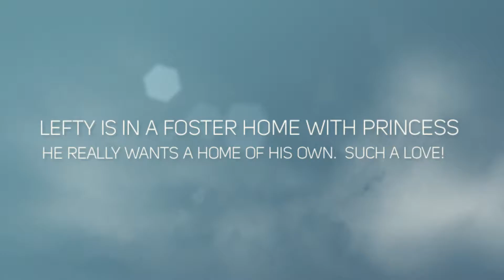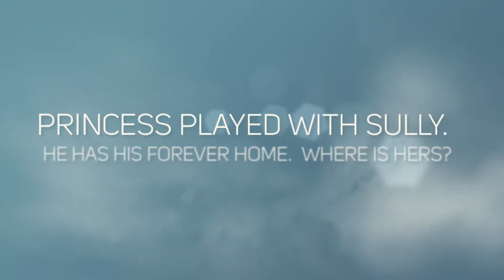AUG 21 2016 LEFTY PRINCESS NEED FOREVER HOMES 1080p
Lefty and Princess, Princess and Lefty. Two great, amazing dogs who are waiting in a fabulous foster home in central New Jersey. Rescue Ridge stepped up to save these pups and now it is up to us to help the rescue find their forever homes. Lefty, at ~7 yrs. young is incredibly sweet, mellow, gentle,loves to play fetch, is dog friendly, and his brindle- marble- mink colored fur is as unique as he. Princess is ~ 6 yrs. young and her name fits her for sure! She is graceful, regal, loving, dog friendly, and when she plants a kiss on your face...well, it's an honor! Please watch their latest video, as they hang out in the play yard together, share their photos and apply to adopt them together or separately from Rescue Ridge at: rescueridge.com and text: 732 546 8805 or email: for a meet and greet. Please share.